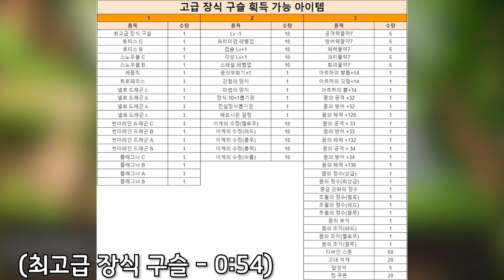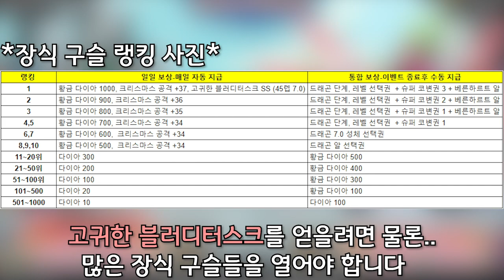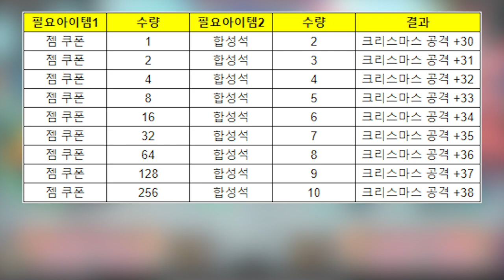2020 산타 용순의 초대장 - 드빌 크리스마스 이벤트 3분안에 알아보자!! [드빌1]